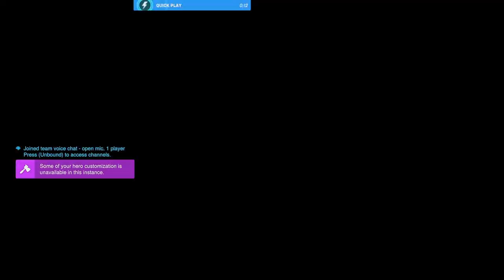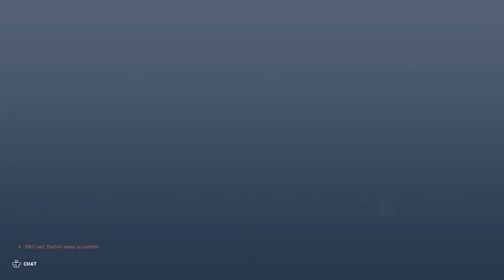Overwatch, more top gameplay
I always post top gameplay but today its once again the title.